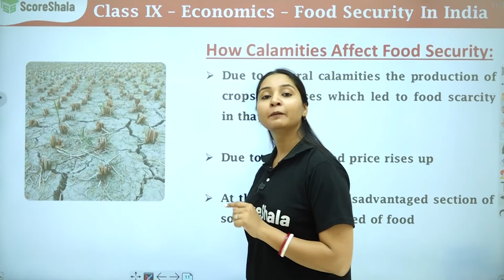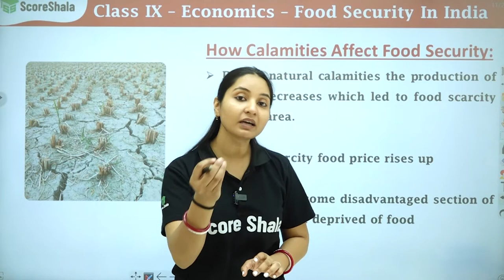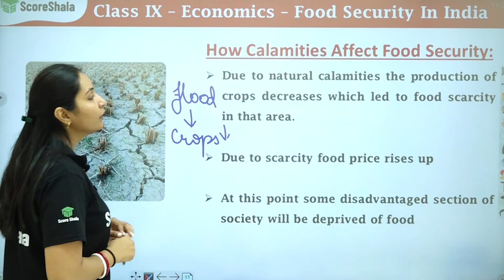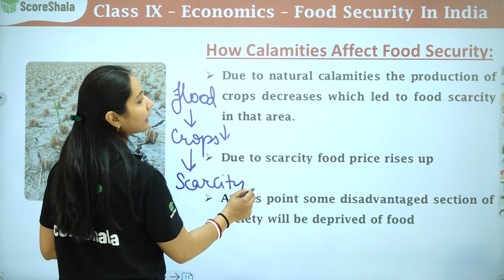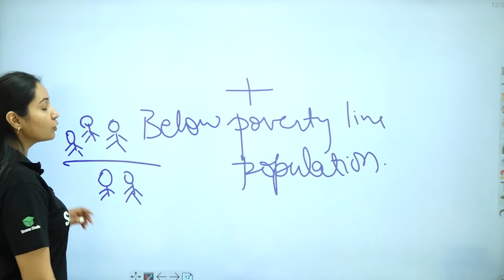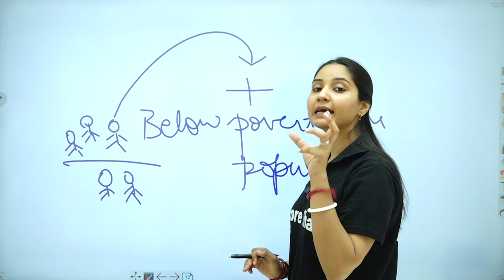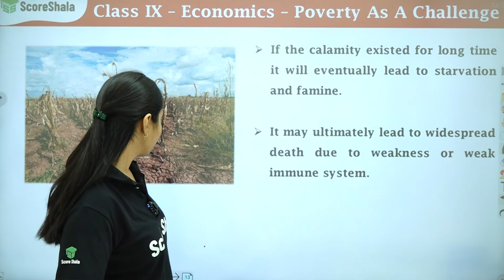Food Security in India - How Calamities Affect Food Security? Class 9 Economics Chapter 4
✅Class: 11
✅Subject: Economics
✅Chapter: 4
✅Topic Name: How Calamities Affect Food Security?